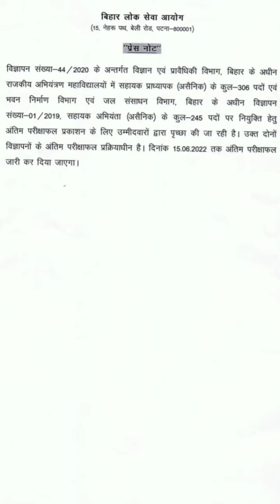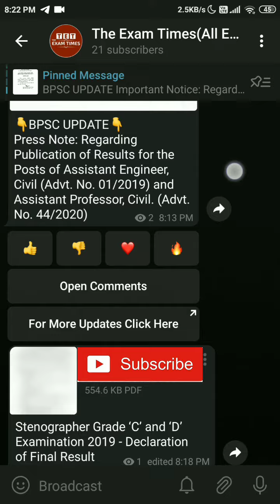BPSC/SSC Result Updates:Important Notice Of bpsc AE And Asst. Professor & ssc Stenographer Result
Press Note: Regarding Publication of Results for the Posts of Assistant Engineer, Civil (Advt. No. 01/2019) and Assistant Professor, Civil. (Advt. No. 44/2020)

👇SSC UPDATE👇
Stenographer Grade ‘C’ and ‘D’ Examination 2019 - Declaration of Final Result

SSC
BPSC
SSC latest updates
ssc result
bpsc latest update
bpsc exam updates today
ssc exam updates today
bpsc assistant engineer result updates
bpsc assistant professor result updates today
ssc new vacancy government